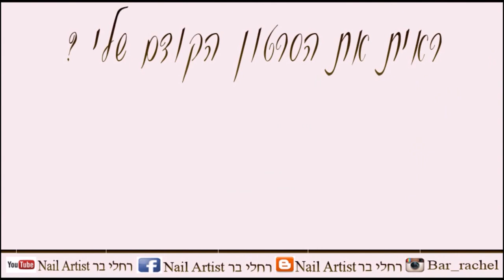איך לשייף ציפורן טבעית מתחת לבניה ? ↓♥הטיפים של רחלי